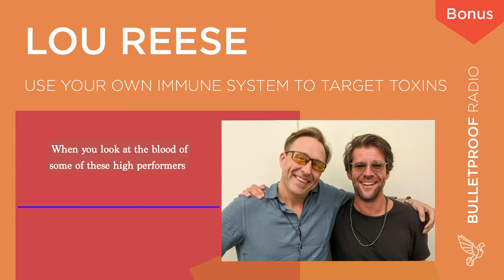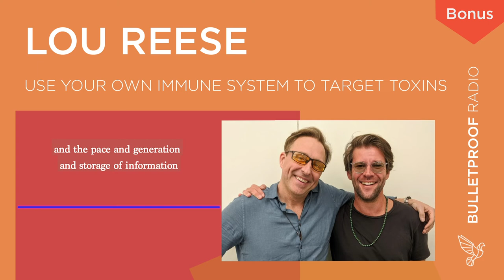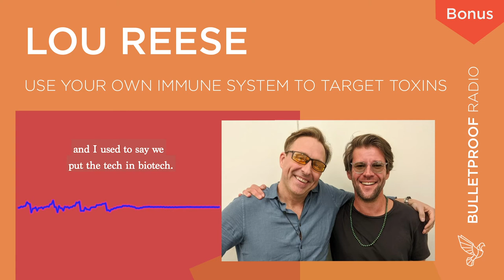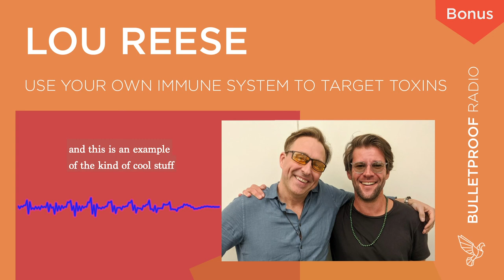Use Your Own Immune System to Target Toxins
Sharing an excerpt here of my interview with Lou Reese at the recent XPrize Visioneering Summit. We dove pretty deep into = immune system hacks. Paired with vaccine technology, your body can fight its own invaders even better.

Lou believes in creating environments in which we can reach our potential to be disruptive originals. He’s one of the co-founders of United Neuroscience, a global team united against chronic disease with leaders in neurology, immunology, drug development at the helm. United Neuroscience is passionate about democratizing health and delivering science-driven innovation that’s accessible for all.

Listen to the episode Vaccines Poised to Fight Chronic Disease – Lou Reese – #641 on our YouTube channel

Find the complete Bulletproof Radio podcast, including episode show notes and transcript on our